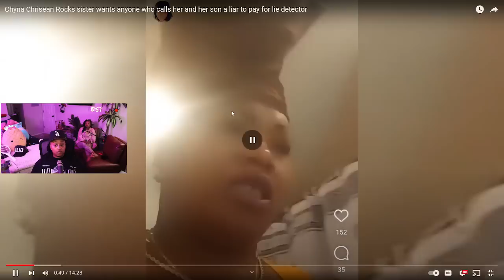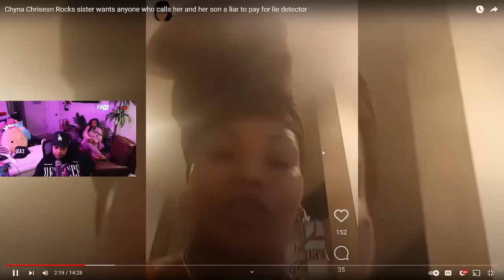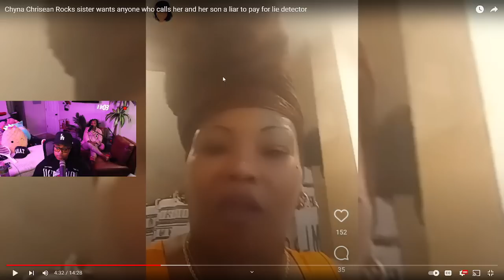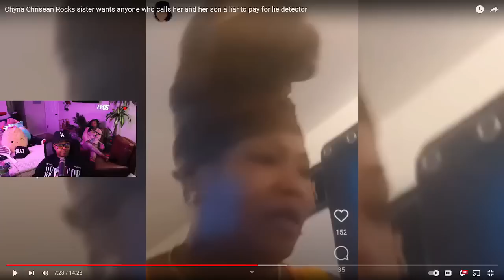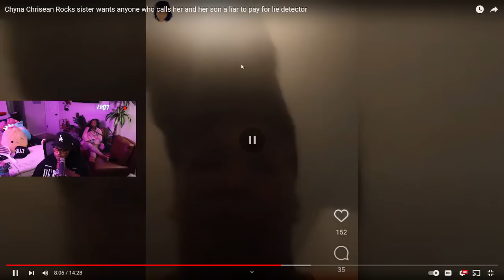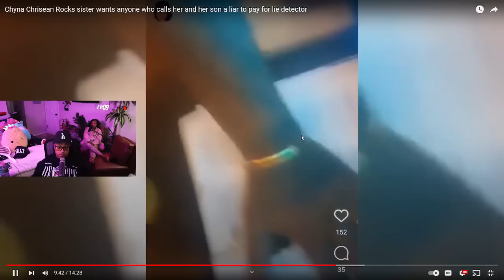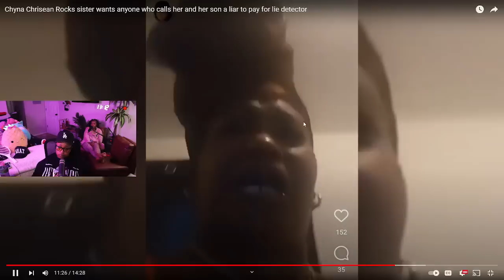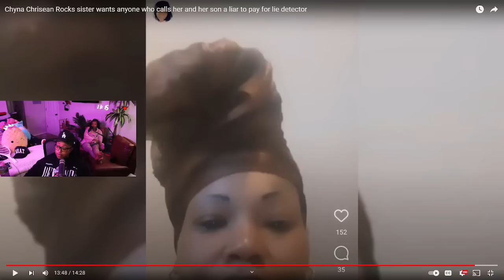Chrisean SISTER mother of her NEPHEW says she will get "L0CKED UP" for saying that her son is LY!NG😱